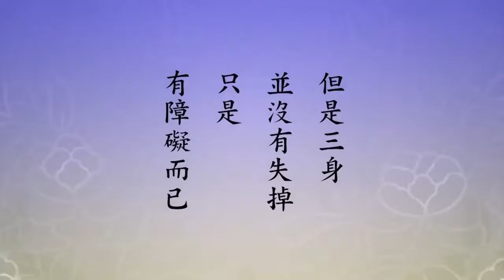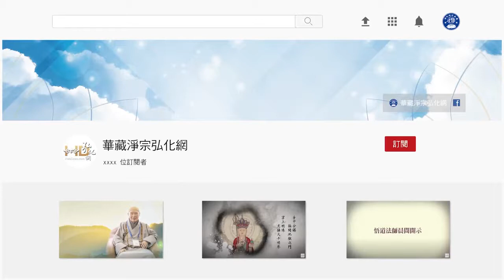(220)所有果報都是我們業感的-淨空法師開示節錄(粵語配音)懂因果就能趨吉避凶